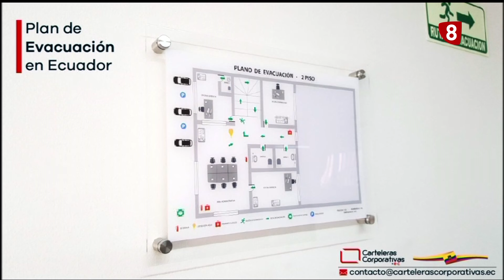'Hablemos Claro' Señalética en casos de emergencia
Parece fácil, pero en muchas ocasiones no lo es y puede liarnos más que ayudarnos. Esta semana Leonor Ramos nos habla de señalética en casos de emergencia